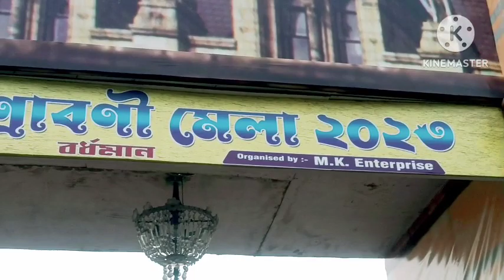আবার একটা নতুন ভিডিও নিয়ে এসেছি অনেক দিন পর তোমরা ঝটপট দেখে নাও#bangla vlog